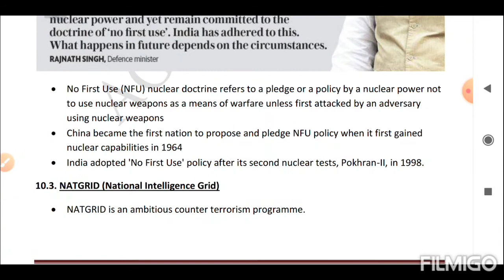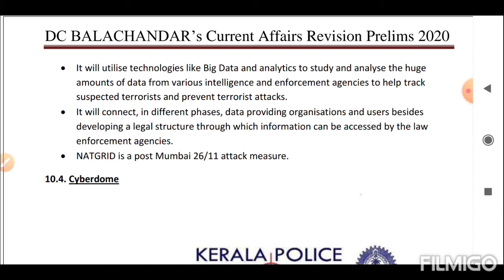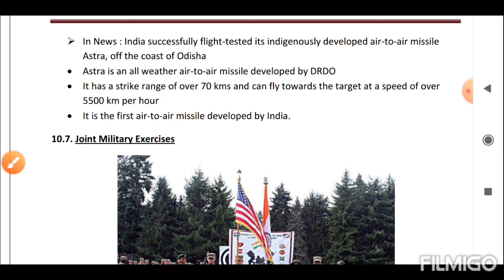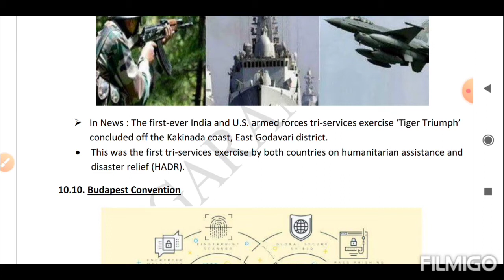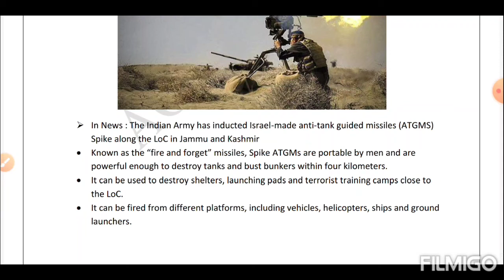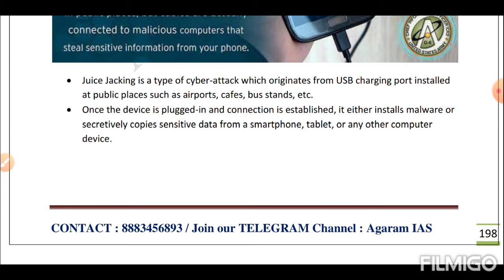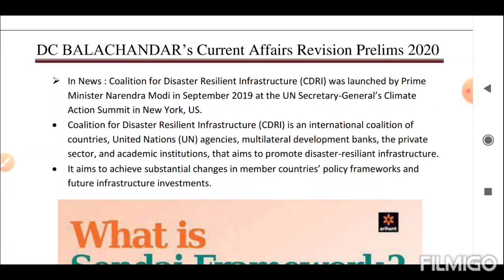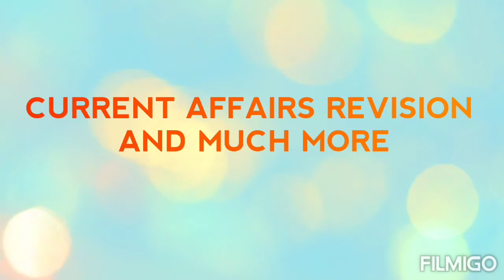Defence&Security and Miscellaneous Current Affairs Revision volume-2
Current Affairs Revision, Mentorship Program and much more..